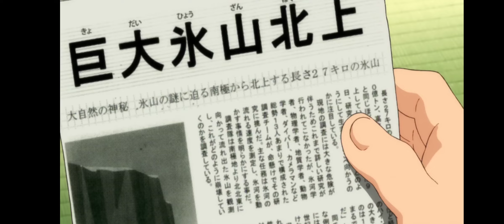Doremon New full movie in hindi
doraemon movie daoremon movie nobita